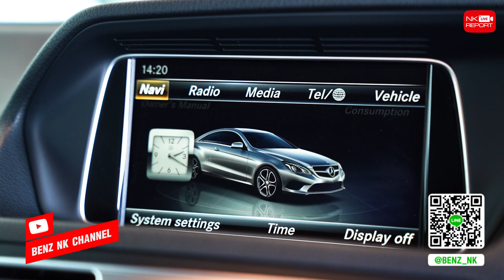รีวิวรถเบนซ์ | Rare item! เพียง 2.19 ล้าน E250 Coupe รุ่นพิเศษ AMG Sport Plus+ วิ่งน้อย 41,xxxกม.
Rare item! ของมันต้องมี 🤩👍🏼 เพียง 2.19 ล้าน E250 Coupe รุ่นพิเศษ AMG Sport Plus+ วิ่งน้อย 41,xxxกม. รถออก MBTH สอบถามข้อมูลเพิ่มเติม ✅✅ Add Line

✅ Model: Benz E250 Coupe รุ่นพิเศษ AMG Sport Plus+ (Code : BE0555)
✅ Option: AMG Sport Package, Panoramic Glass Roof, Memory Package, Comand Online System, Reversing Camera, LED Intelligent Light System, Keyless Go + Push Start, Navigation, AMG Wheels 19”